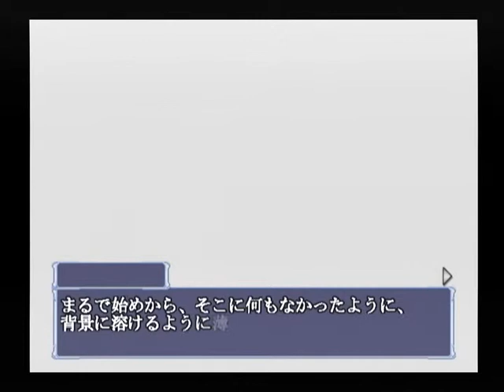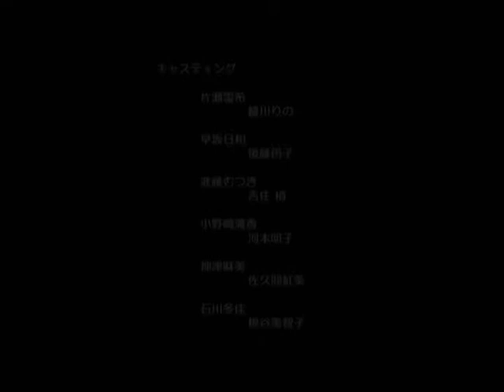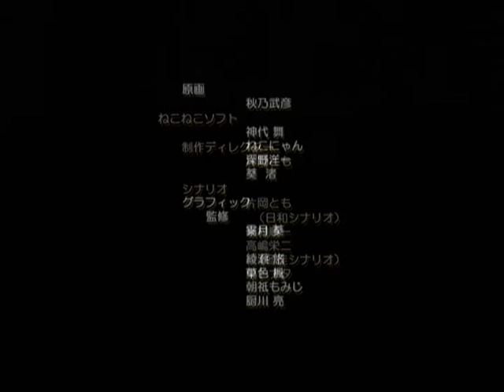【DC】みずいろ ベストエンド Part１５ 日和編１ ～こんなに近くにいるのに… 【スタートオンゲームズ】【スタゲー】【JAPAGE】